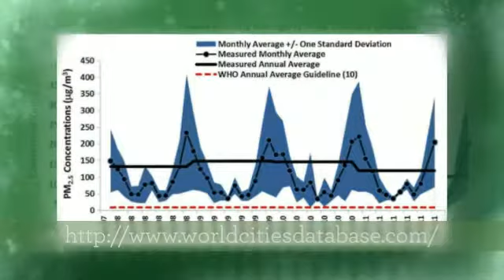G SAK Technologies Pvt Ltd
This is more suitable for property listing sites, ecommerce websites, etc. Next line of the product is a latitude longitude database which is called WebGeocities and it provides latitude and longitude information of cities and countries across the world. This again is more useful if you have a property listing website, or any business website where you want to pinpoint the city on a map more information visit our web